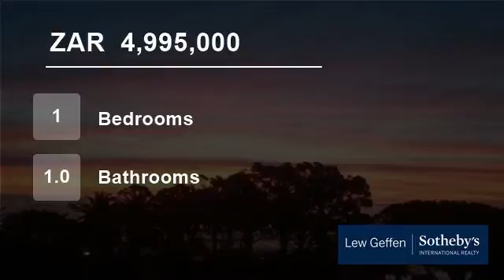1 Bedroom Flat For Sale in Camps Bay, Cape Town, Western Cape, South Africa for ZAR 4,995,000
Pet friendly one bedroom fully furnished stunning apartment.  Lush entertainers private garden with side sea views and own entrance. Single lock up garage.   Perfectly positioned just a short stroll to Camps Bay’s main beach, shops and restaurants.   Currently let as self-catering holiday accommodation with great rental return!!